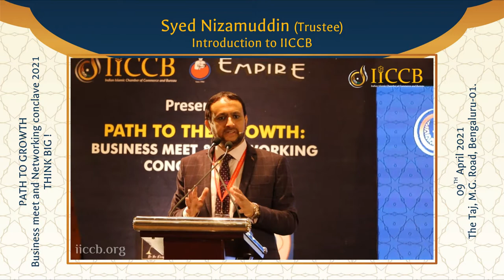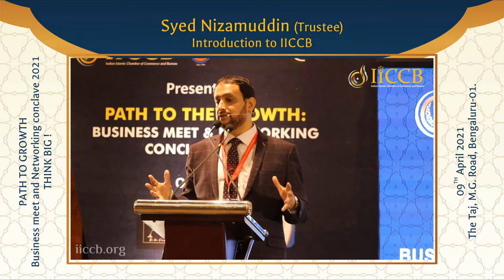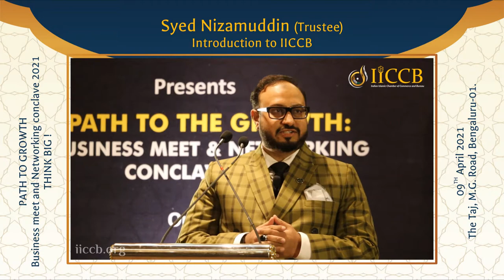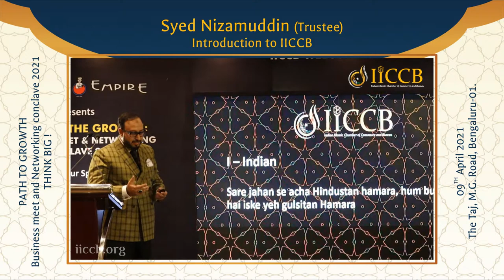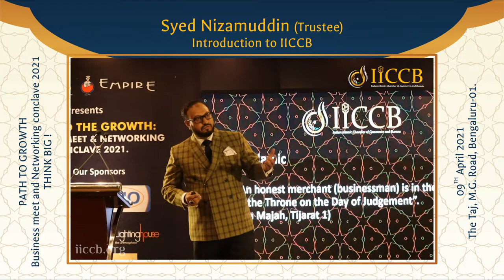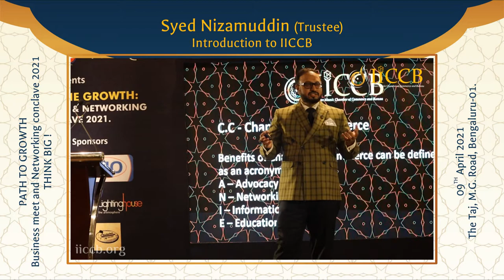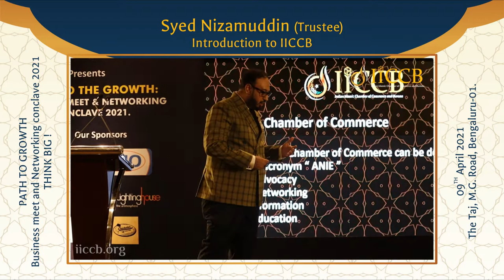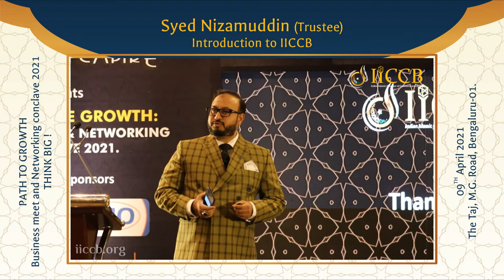Introduction of IICCB by Syed Nizamuddin, Trustee, IICCB